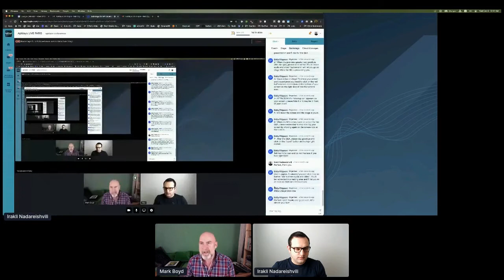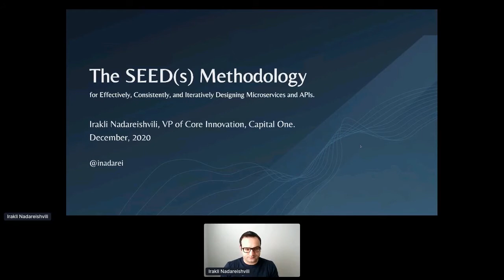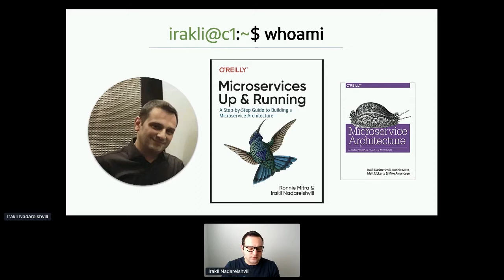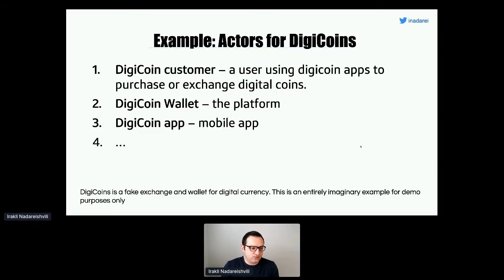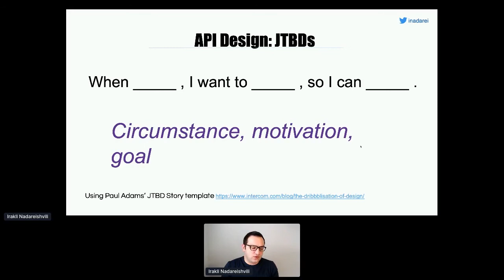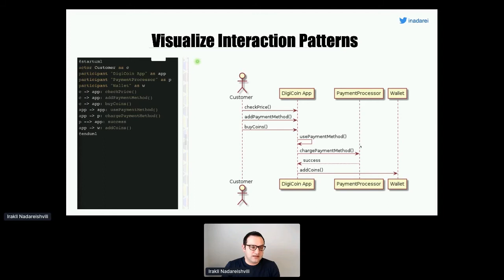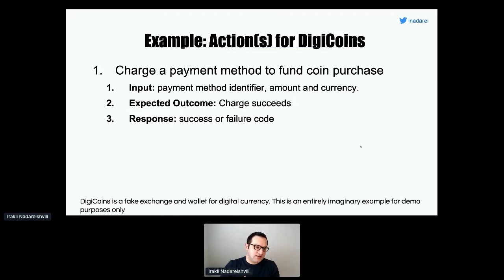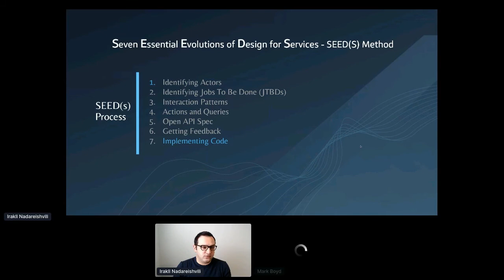Apidays LIVE Paris 2020 - Microservices, up and running By Irakli Nadareishvili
Microservices, up and running
Irakli Nadareishvili, VP Core Innovation at Capital One